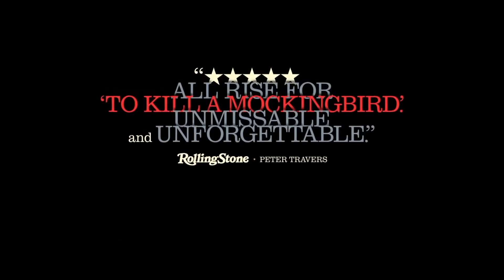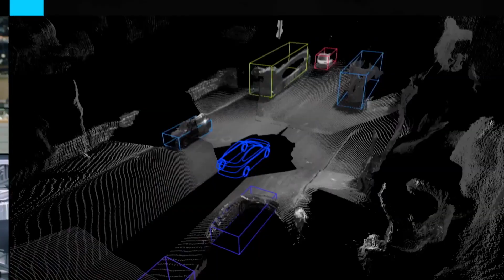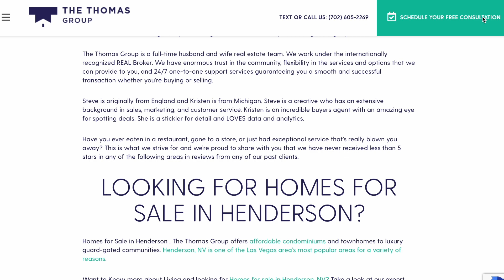Top 10 Things to Do in Las Vegas in January 2023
Happy new year everyone!  Are you looking for some inspiration and fun this January?  Don't miss our Top 10 Things to do in January..

Winter Wonderland at Green Valley Ranch
If you want to continue the festive vibes Winter at The Terrace located at GVR’s Lobby Terrace is transformed into a breathtaking winter wonderland where visitors can cozy up and relish the festive ambiance through January 27th.

Harper Lee’s Pulitzer Prize-winning masterwork adapted by Academy Award® winner Aaron Sorkin: To Kill A Mockingbird will be at the Smith Center January 10-15. This critically acclaimed novel has become the most successful play and production in Broadway History! It is an emotional play full of soul and majestic nuisance. With the direction of Tony Award® winner Bartlett Sher, this play has hit the next level.

Chris Tucker Live at Encore
Chris Tucker the award winning Rush Hour actor/comedian will be at the Encore with his comedy show on January 20 and 21 at 8pm. Tickets start at $84

Wayne Brady
The hilarious Who’s line is it anyway comedian Wayne Brady will be live on Saturday January 14 at the Mirage theatre. Tickets start at $40.

Concerts
Bryan Adams is at the Encore January 25, 27 and 28 as well as February 1, 3 and 4. Tickets start at $123.

Bruno Mars the Multi-Grammy Award-winning superstar will hit the Las Vegas Music scene from December 2022 to February 2023 with many dates throughout January. Performing at Dolby Live at Park mgm. Tickets start at $170.

Styx will be at the Venetian on January 27 and 28 as well as February 1,3 and 4. Tickets start at $51

Moulin Rouge the musical
Enter a world of splendor, romance, eye-grabbing excess, glitz, glory, and majesty! A place where Bohemians and aristocrats rub elbows and revel in total electrifying enchantment. Welcome to MOULIN ROUGE! THE MUSICAL! Baz Luhrmann’s rebellious film comes to life onstage, remixed in a unique musical mash-up celebration directed by Tony Award® winner Alex Timbers.

HIT THE ROAD TO ADVENTURE! When Disney On Ice skates into your hometown, discover a wholenew world as you’re swept up in Aladdin’s princely parade.
You can also enhance your experience with a preshow Character Experience that includes a dance party, crafting, and interactive time with Moana. Tickets start at $54.

CES
If you love technology make sure you check out CES from January 5-8. The consumer electronics show is one of the largest trade shows in Vegas. It’s so large it will be held at multiple hotels and venues including the Las Vegas Convention Center, the City Center Properties (Aria, Park mgm, Vdara), the Sands Expo Center and Wynn.

Mt. Charleston
January is a great time to spend some time up in mt. Charleston if you are looking for a snowy winter fix here in the desert. Although the lodge burned down in a fire in 2021, there are plans to rebuild the lodge within the next year and a half. In the meantime you can still go up to the mountain, spend some time hiking in the snow, you can rent out the cabins, and there is a cafe in the canyon that is open at this time.

You can celebrate lunar New Year in multiple places in Las Vegas. One of the best events will be held at Desert Breeze Park. Desert Breeze Park celebrates lunar new year on January 29th. This festival is a one-day celebration in honor of the lunar new year. It is FREE and is open to the public.
The event features:
Live performances
Arts & crafts
pop-up vendors
Workshops
Games & inflatables
Lion Dance to open the event

Thinking about buying, selling, or investing in real estate? Schedule Your Free Consultation! We pride ourselves in helping our clients realize their real estate goals through great communication, expert negotiation, and genuine service.

Christina Stockdale
S.192008
The Thomas Group
Real Broker LLC

0:41 Winter Wonderland at Green Valley Ranch
1:05 To Kill A Mockingbird
1:45 Chris Tucker Live at Encore
2:01 Wayne Brady
2:15 Concerts
2:58 Moulin Rouge the Musical
3:38 Disney on Ice
4:04 CES
4:37 Mt. Charleston
5:11 Lunar New Year